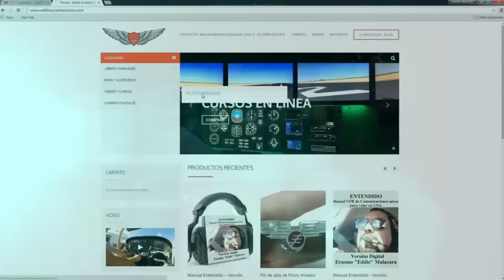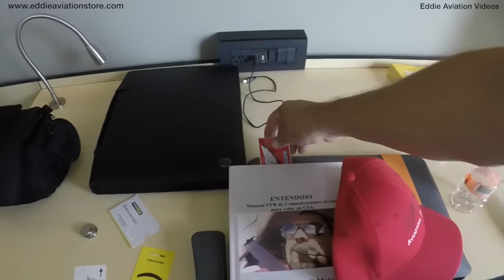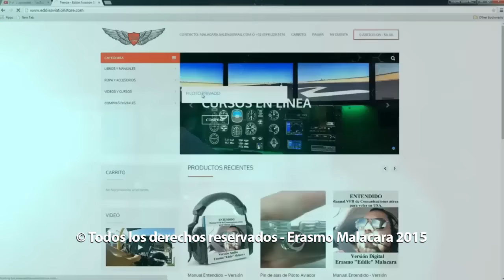Eddie Vlog # 46 Arrivando a Monterrey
Aqui llegamos a Monterrey a trabajar.